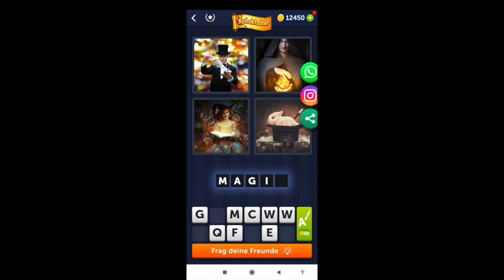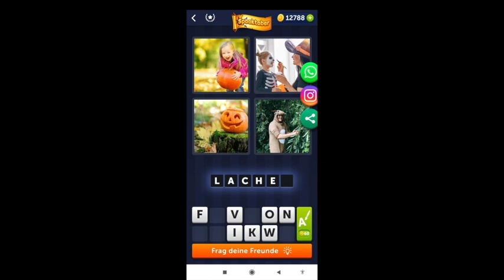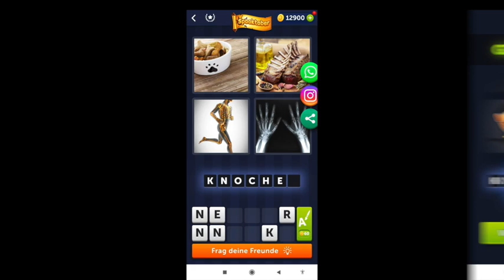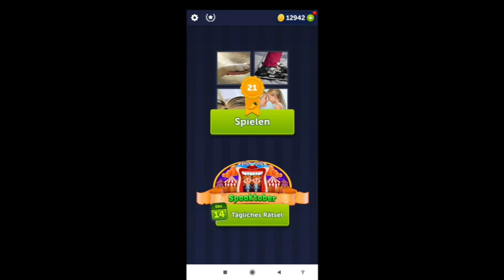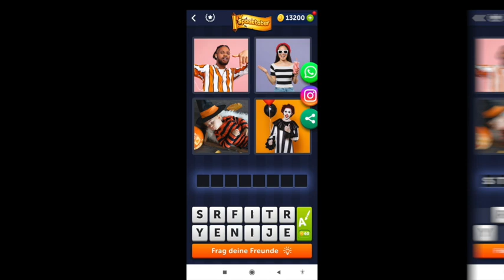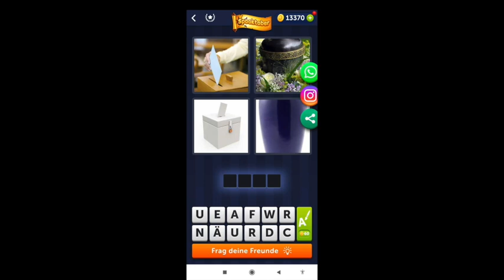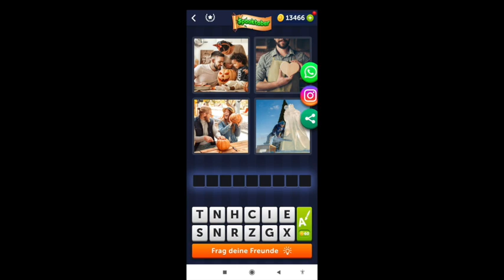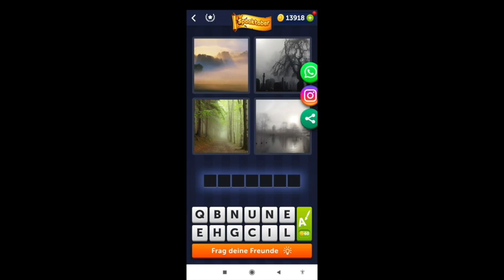Tägliches Rätsel 🇩🇪 Oktober 2021 4 Bilder 1 Wort ❤️ Spooktober Antworten!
Hier sind alle Antworten Tägliches Rätsel Oktober 2021 des Spiels 4 Bilder 1 Wort Spooktober:

In diesem Monat Oktober 2021 hat das Tagesrätsel und das 4 Bilder 1 Wort Bonusrätsel das Thema: "Spooktober".

02:11 Tägliches Rätsel 5 Oktober
04:48 Tägliches Rätsel 10 Oktober
07:24 Tägliches Rätsel 15 Oktober
10:00 Tägliches Rätsel 20 Oktober
12:36 Tägliches Rätsel 25 Oktober
14:09 Tägliches Rätsel 28 Oktober

Trauen Sie sich, alle täglichen Rätsel für den Monat Oktober zu bestehen? Nehmen Sie an der Herausforderung teil und erhalten Sie alle Aufkleber und zusätzliche Preise für diese Rätsel.

Wenn Sie bei irgendeinem Level Hilfe benötigen, sind wir für Sie da.

Viel Spaß mit dem Spiel!